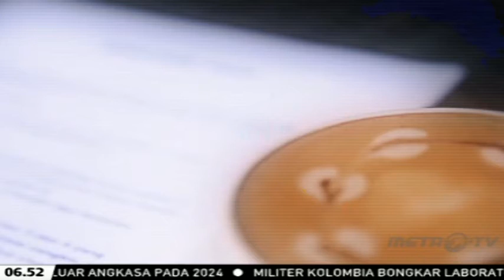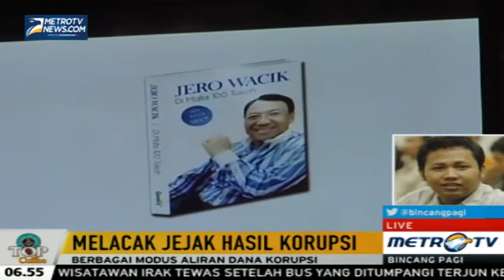Kabar Nusantara 3 Juni 2015 - Melacak Jejak Hasil Korupsi (3)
Kabar Nusantara 3 Juni 2015 - Melacak Jejak Hasil Korupsi